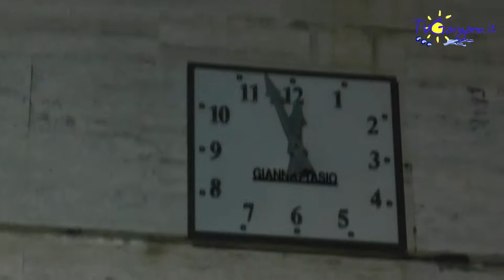San Giovanni Rotondo profughi siriani arrivati in serata